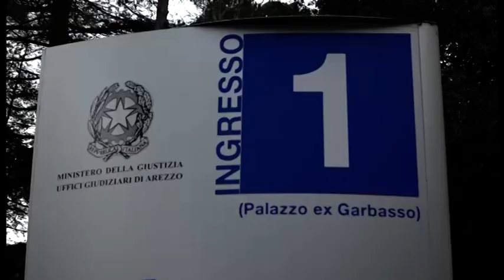Martina Rossi, il Pg di Firenze presenta ricorso contro assoluzione di Albertoni e Vanneschi